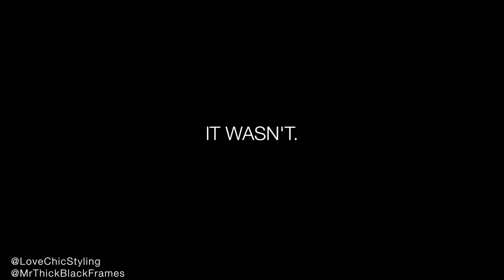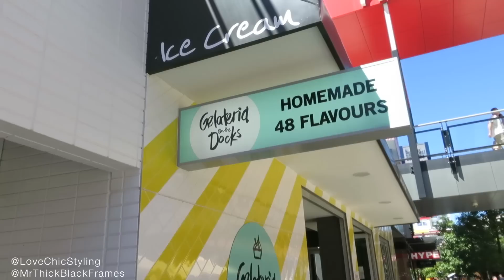VLOG - FAIL Date!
Featured in this vlog:

Welcome to our lives! We are a married couple based in Melbourne, Australia. Come along on our adventures! We'd love to have you :)

Follow Phil on Instagram too! @mrthickblackframes
Vlogged on 19th - 21st February 2016